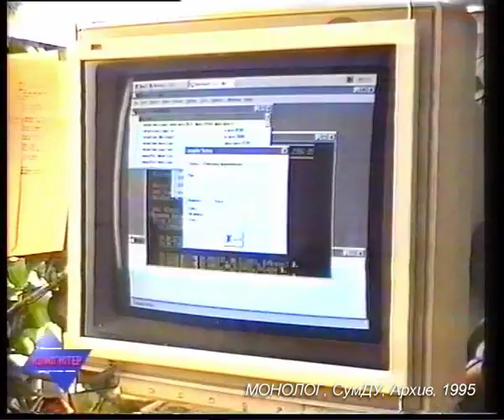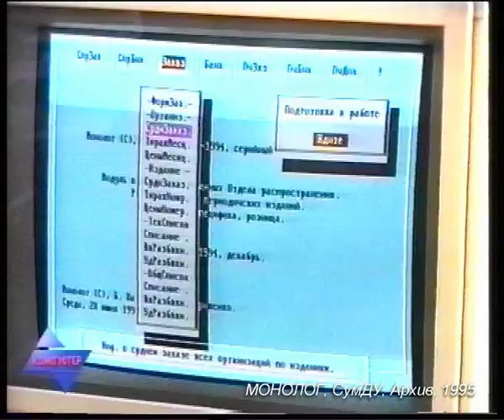KX 03 95 05 Iniciativa Monologa Expertiza PS